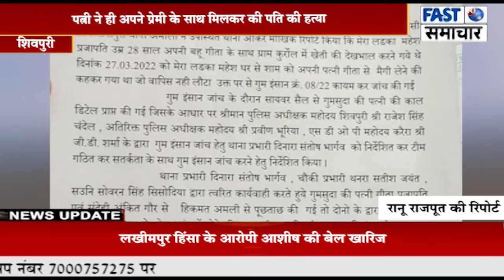पत्नी ने ही अपने प्रेमी के साथ मिलकर की पति की हत्या